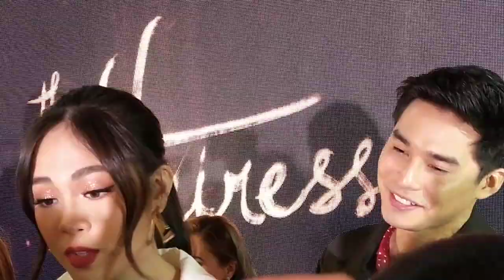Janella Salvador talks about Joshua Garcia and Julia Barretto